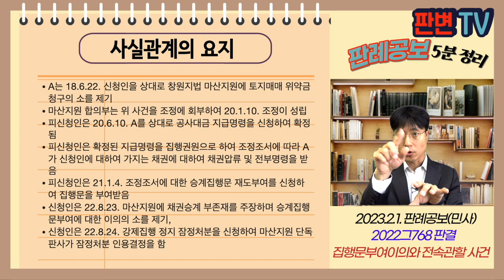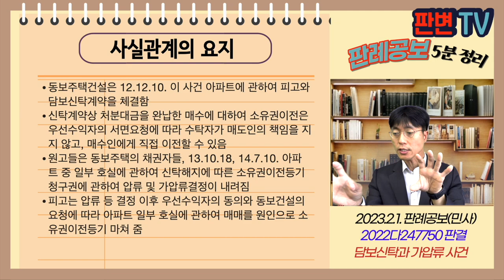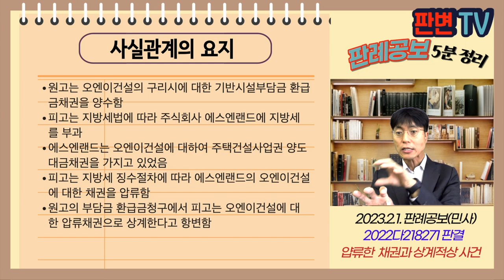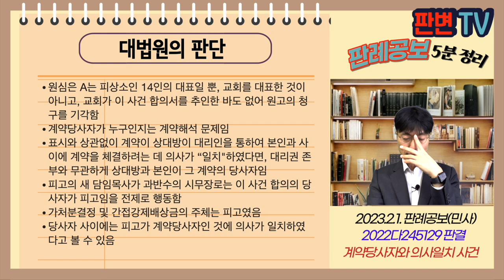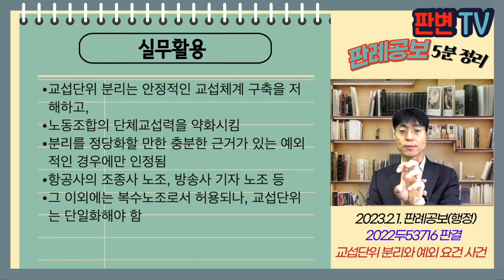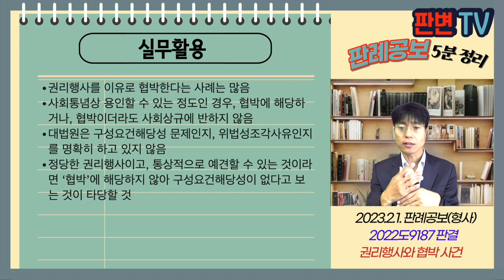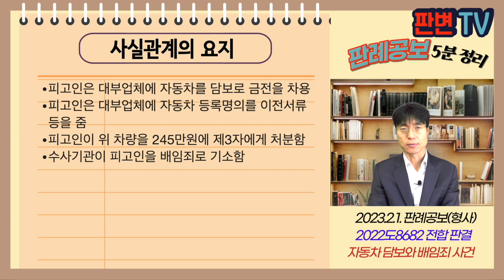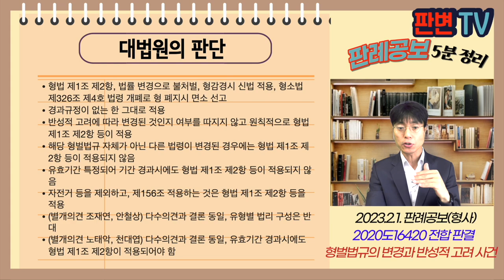[23.2.1.자 판례공보] 민형사 종합본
(민사)
보증보험과 부존재확인의 소 사건
집행문부여이의와 전속관할 사건
담보신탁과 가압류 사건
주택조합과 총회의결 사건
전자문서와 카톡 메시지 사건

압류한 채권과 상계적상 사건
계약당사자와 의사일치 사건
건강보험공단과 공제 후 기왕증 사건

(행정)
교섭단위 분리의 예외 요건 사건

(형사)
특사경 아닌 공무원의 조서 사건
권리행사와 협박 사건
피해자 기망과 여전법위반 사건
초음파 기기와 한의사 사건
자동차 담보와 배임죄 사건
형벌법규의 변경과 반성적 고려 사건